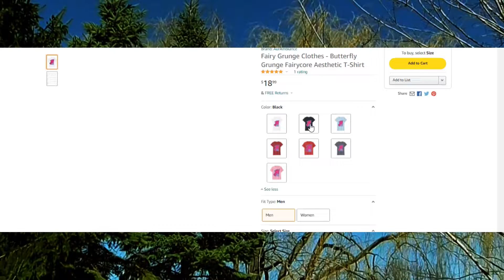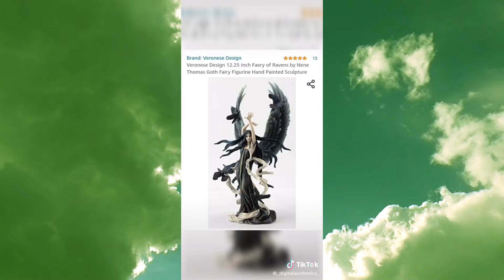Find Your Aesthetic---Tik Tok Inspiration 🌙 (Dαɾƙ Fαιɾყƈσɾҽ Eԃιƚισɳ) 🖤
👇🏻 If you adore this look, check out these dark fairycore Amazon finds 🧚🏼

Fairy Grunge Shirt - Fairy Shirt - Dark Fairycore Aesthetic T-Shirt

Fairy Grunge Clothes - Butterfly Grunge Fairycore Aesthetic T-Shirt

--- WATCH OTHER "FIND YOUR AESTHETIC" VIDS HERE ---

1. Clicking the above links may result in me earning a very small compensation.